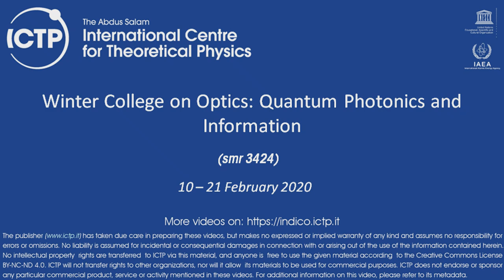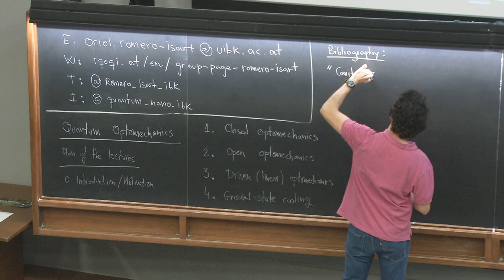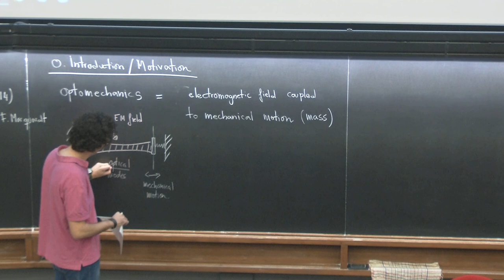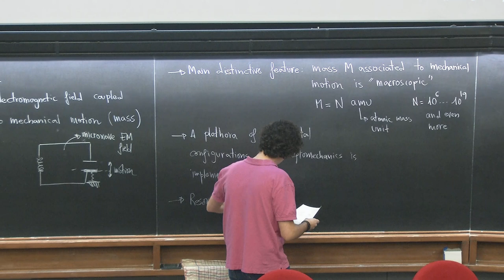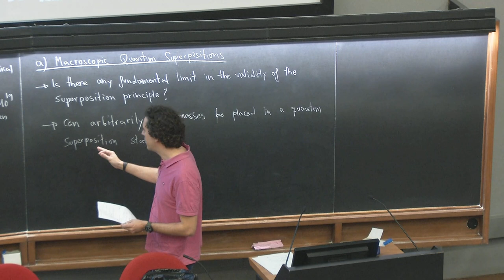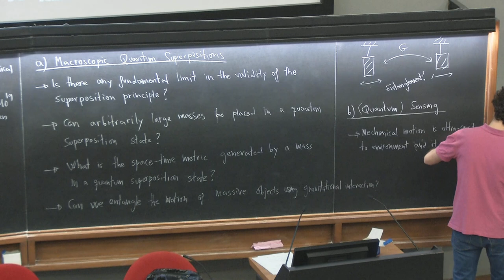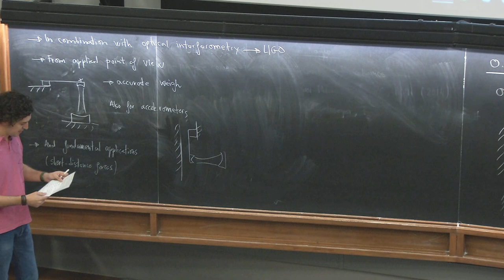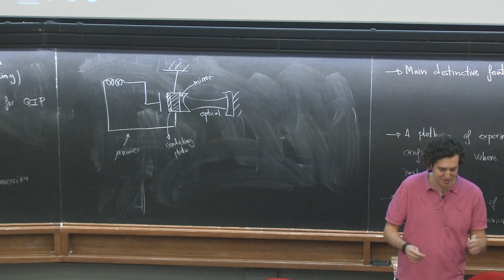Quantum Optomechanics 1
Speaker: Prof. Oriol Romero-Isart (Institute for Quantum Optics and Quantum Information, Austria)
2020_02_19-09_00-smr3424.mp4